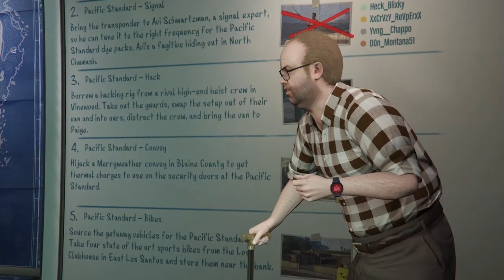Call Me Clumsy Smurf